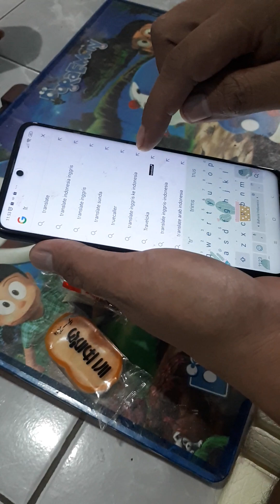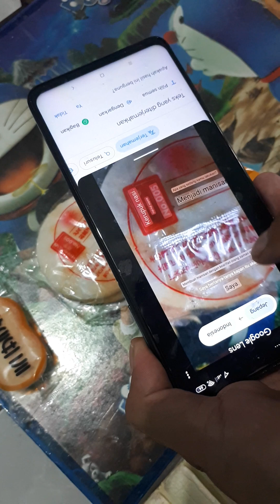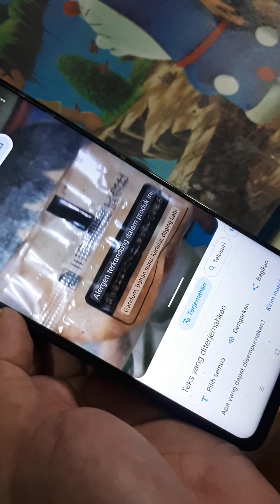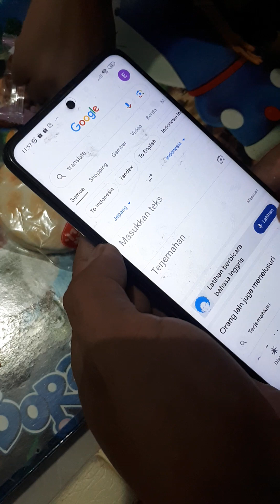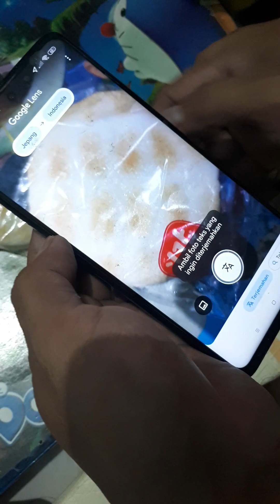CARA CEK HALAL ATAU TIDAK OLEH OLEH DARI JEPANG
caranya kita cek dari hp mauk google  cari google translate  sesuai tulisan di cemilan atau makanan lalu pilih bahasa dan foto tulisan tersebut
terima kasih 🙏